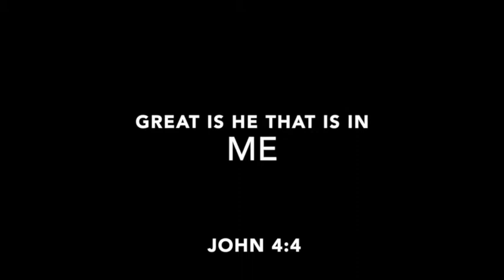Ministry & Evangelizing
The Who, The What, The When, The Where, The why, and The How of Jesus Christ.